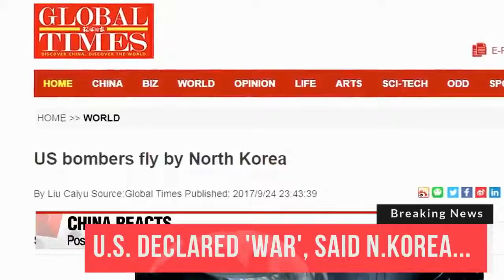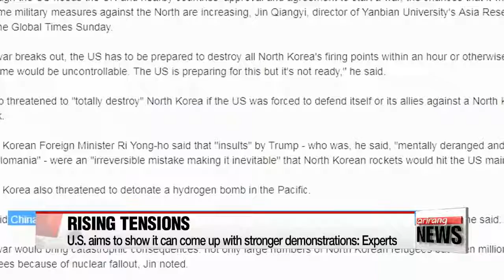WARNING 2017 2018 (USA DECLARED WAR ON NORTH KOREA)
WARNING 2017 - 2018 (USA DECLARED WAR ON NORTH KOREA) *Share For Awareness - ATTN STUDIO Subscription: Thank .

 HAS ALREADY STARTED 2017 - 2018 (UNITED STATES DECLARED WAR ON NORTH KOREA) *Share For Awareness - ATTN STUDIO Subscription: .

 HAS ALREADY STARTED 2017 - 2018 (AMERICA WARNING TO NORTH KOREA) *Share For Awareness - ATTN STUDIO Subscription: .